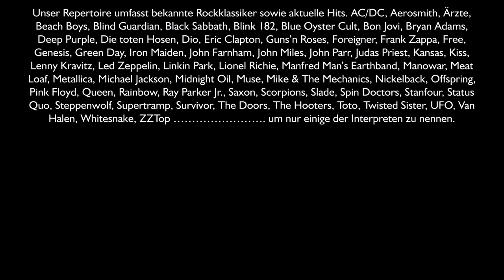Eltinger Straßenfest 2017 The UnderCover Project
The UnderCover Project - Ein stimmgewaltiger Frontman und eine smarte Sängerin, dazu mitreißende Riffs von zwei Gitarren und einer Lady am Bass, ein effektvolles Keyboard und eine groovende Rhythmus-Sektion!
Erfahrene High-Level Coverband, Programm bis zu 5 Stunden

Das Repertoire umfasst bekannte Rockklassiker sowie aktuelle Hits.